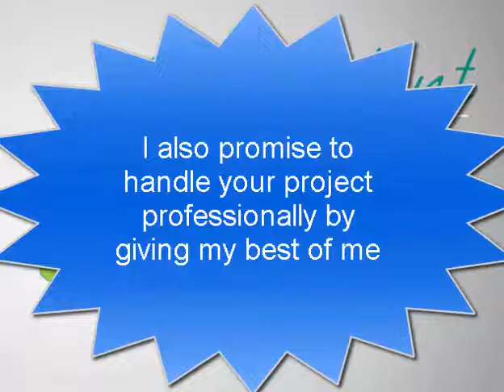I will write seo website,company,adult,product content description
link is :
Looking for quality writing with a fast turnaround? I will write professional, website content, company description, product description, resume writing and many more by buying my gig.

I also promise to handle your project professionally by giving my best of me

 My Service Includes:

Outstanding communication
 In-depth research
 Awesome Creativity
 Optimized Content
 Best quality assurance practices
 SEO friendly content
 Content writer for websites: blog posts, articles, landing pages, and more
 Long-form writing or short, punchy articles
 About Us Page Content
 Product Keyword Description
 Website and Company Description
 Proofreading
Adult Content